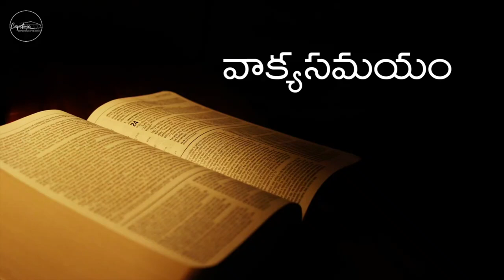Capstone Church || తెలుగు ఆరాధన || 02-11-2022 || 07:00PM